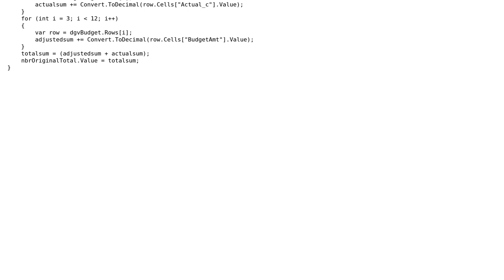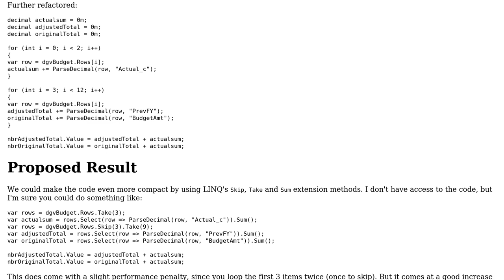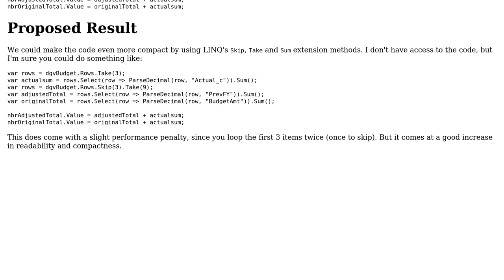Getting a sum of added cells in an ultragridview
With thanks & praise to God, and with thanks to the many people who have made this project possible! You are responsible for your own actions.